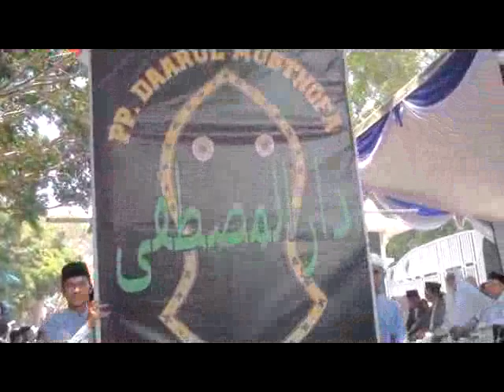HSN Temanggung 2018 15 Pawai 03